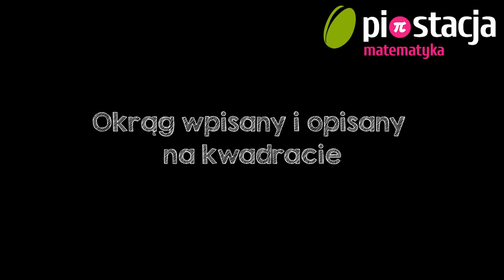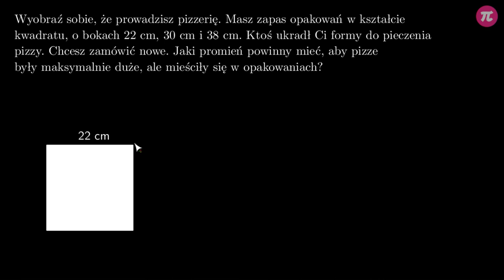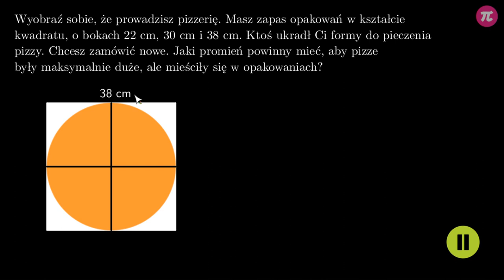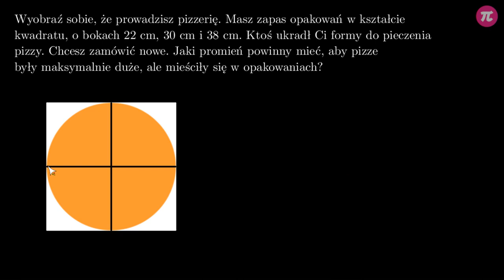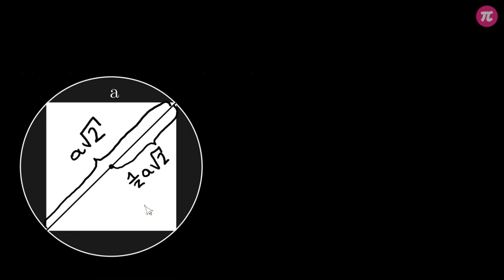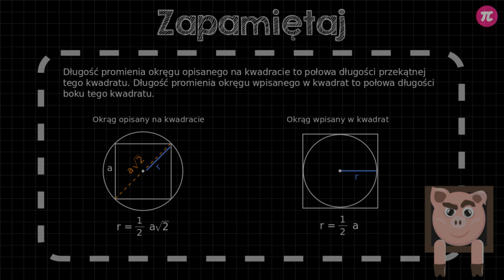Okrąg wpisany i opisany na kwadracie #4 [ Trójkąt 45,45,90 ]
Z tej wideolekcji dowiesz się:
  - co to znaczy, że okrąg jest opisany na kwadracie i że kwadrat jest wpisany w okrąg,
  - co to znaczy, że kwadrat jest opisany na okręgu i że okrąg jest wpisany w kwadrat,
  - jaka jest zależność między promieniem okręgu wpisanego w kwadrat, a długością boku kwadratu,
  - jaka jest zależność między promieniem okręgu opisanego na kwadracie, a długością boku kwadratu.

PLAYLISTA
Ta wideolekcja jest częścią playlisty [ Trójkąt 45,45,90 ]:
Z tej playlisty dowiesz się, jakie są zależności między długościami boków w trójkątach o kątach 45, 45 i 90 stopni, jak z nich korzystać do obliczania długości przeciwprostokątnej znając długość przyprostokątnej i na odwrót, jak te zależności przydają się w zadaniach geometrycznych z czworokątami oraz jakie są związki między okręgami wpisanymi w kwadrat oraz okręgami opisanymi na kwadracie.

Tutor: Krzysztof Chojecki
Konsultacja: Anna Grabek
Grafika podsumowania: Valeriia Malyk
Materiały: Krzysztof Chojecki
Redakcja: Małgorzata Załoga